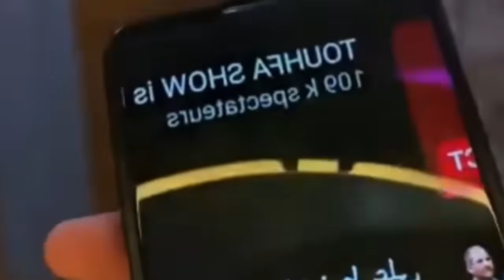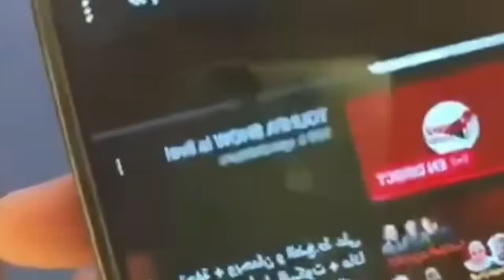من راقص إلى وزير/ نايضة بين تحفة و يطو بالكلاشات الثقيلة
تعديل اخنوش الجديد / تحفة/ يطو